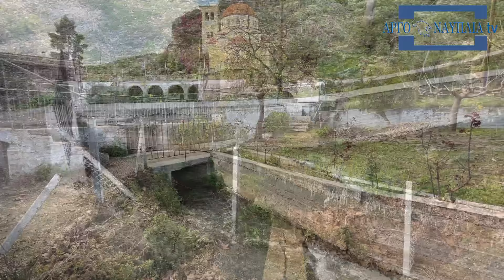Άργησε, αλλά κατέβασε νερό το Κεφαλάρι 6 -3 -24